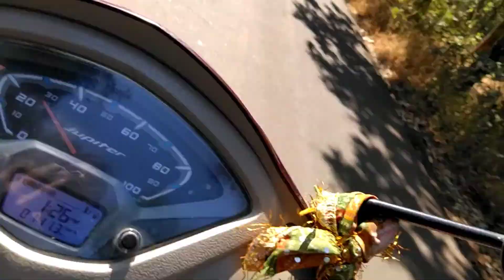He said , he is our .....|343th vlog